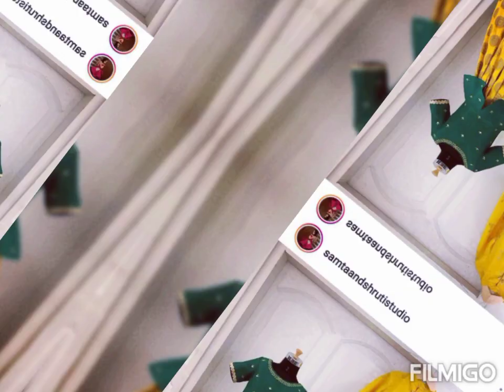trending customized brother and sister matching dresses//matching outfits ideas